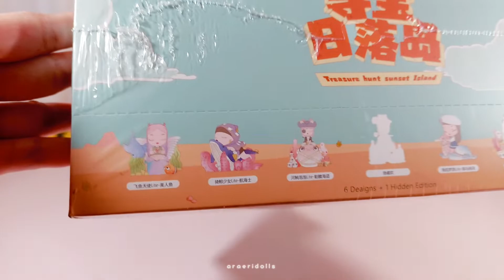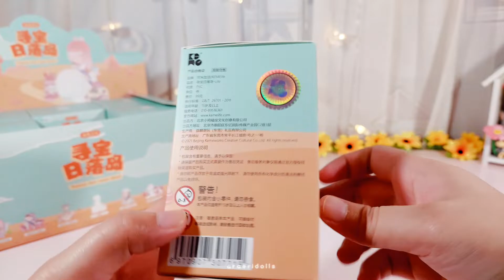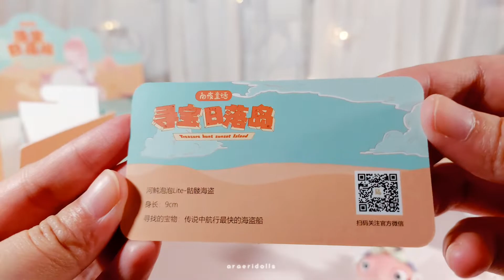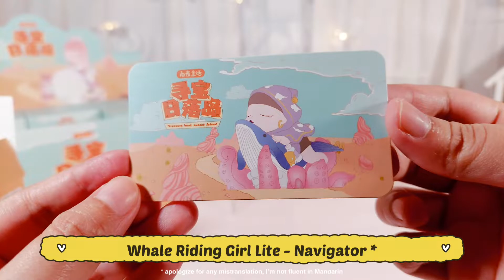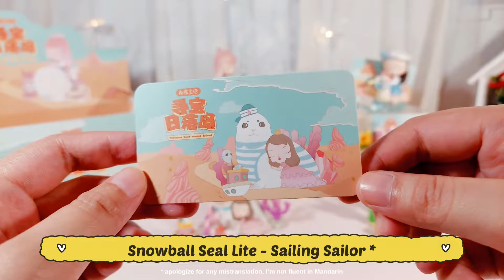ASMR Unboxing Kemelife Treasure Hunt Sunset Island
Hi! Di video ini kita akan unboxing collectible toy dari kemelife. Ini pertama kalinya aku unboxing brand ini, harga blindboxnya lebih mahal dari blindbox yang biasanya tapi worthed banget, kualitasnya top notch udah gitu aksesorisnya banyak banget.

Cek foto-fotonya juga di instagram kami